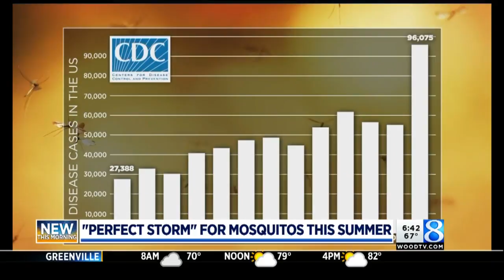Expert: Conditions perfect for mosquitoes and ticks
Get your repellent ready: pest control experts expect this summer to be a busy one when it comes to mosquitoes and ticks. (May 31, 2018)